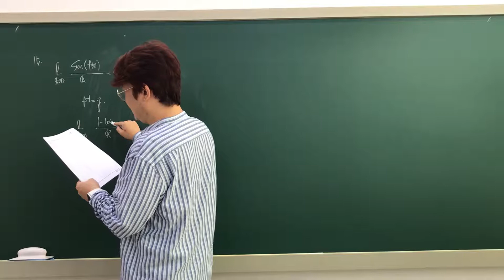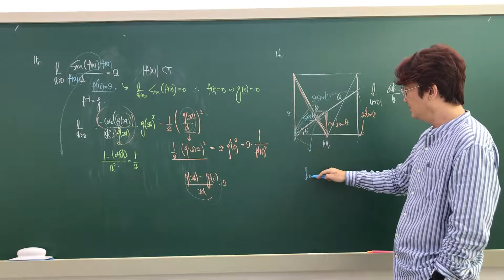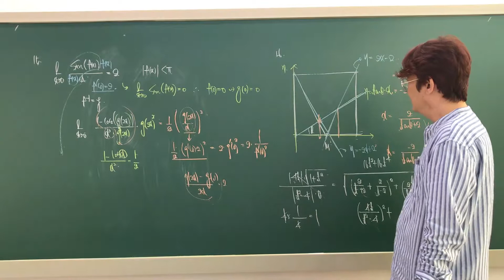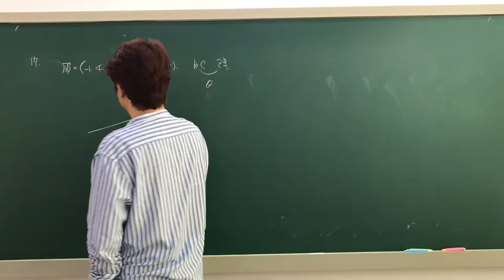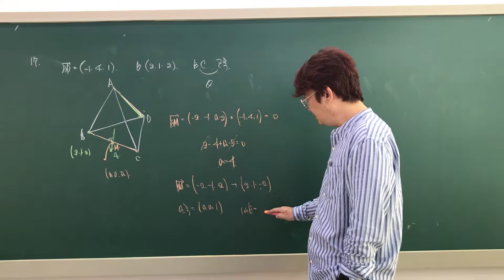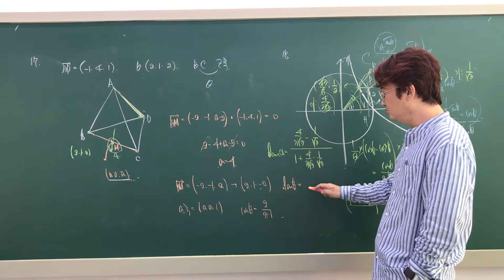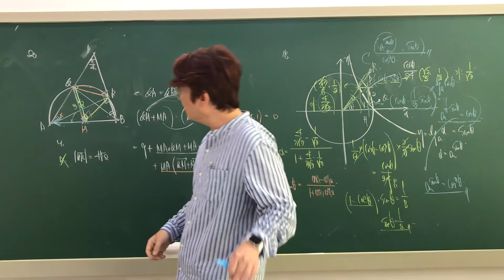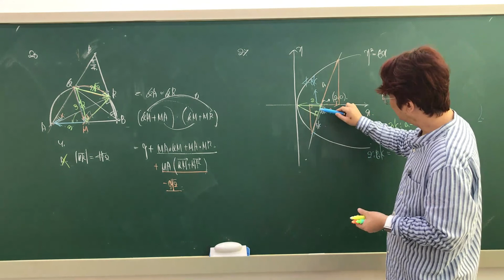고3 이과 파이널 모의고사 10회 풀이